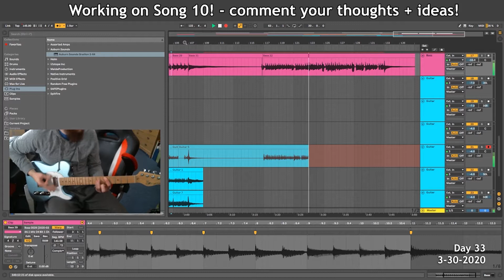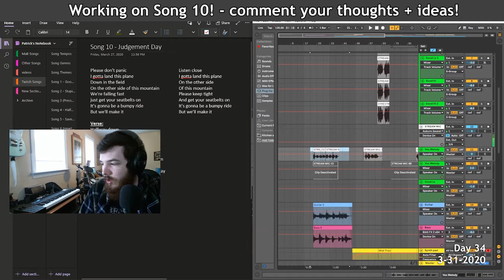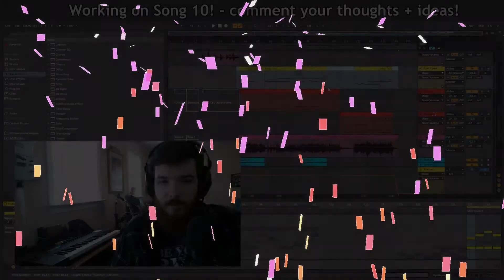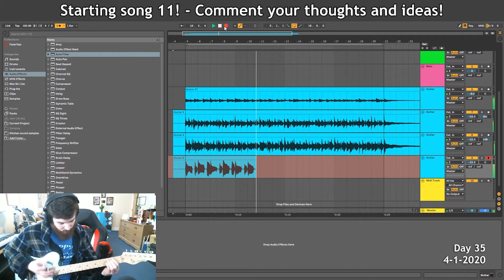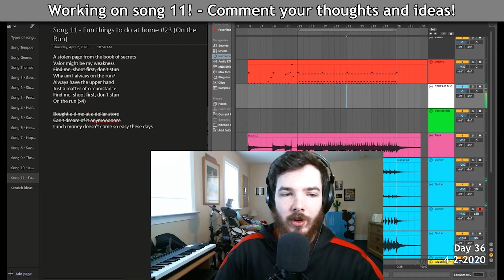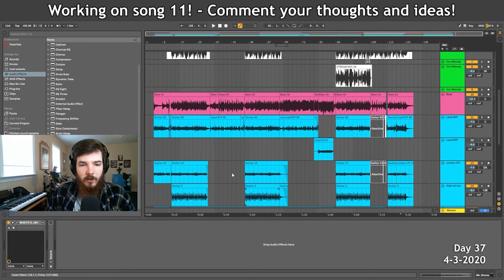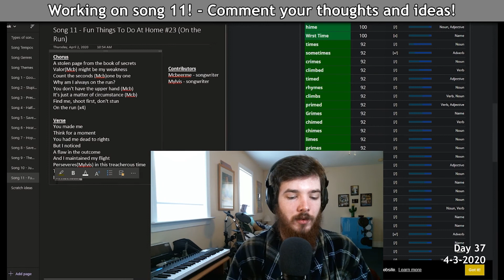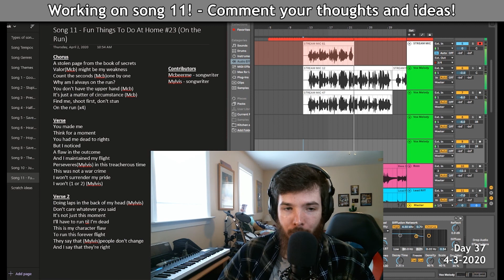Let's Make An Album Together - Best of Week 8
The best moments from the last week of making an album live on Twitch. This one was a doozy! Couldn't for the life of me shave 4 more minutes off of this. It's packed.

every weekday morning starting around 10:30am Eastern time!